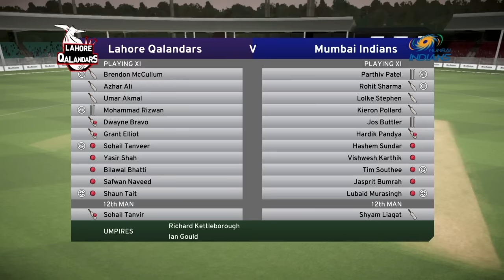Don Bradman Cricket 17 |PSL v IPL| Lahore Qalanders v Mumbai Indians